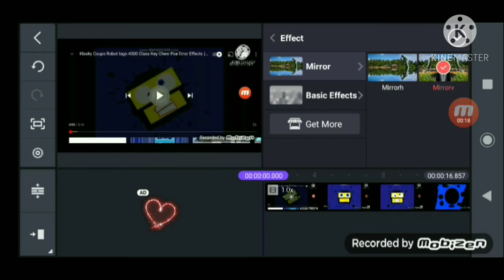how to make conga busher